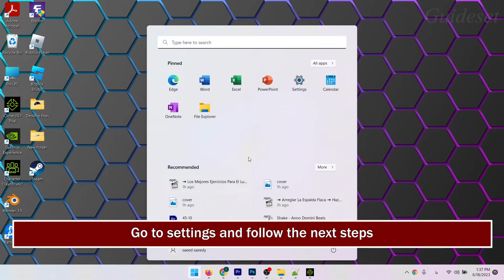How to Hide Mouse Cursor While Typing in Windows 10/11 | Step by Step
How to hide mouse cursor while typing in Windows 10/11
In this video, you will learn How to hide mouse cursor while typing in Windows step by step. hiding mouse cursor while typing in Windows is very easy and you can do it easily with this tutorial.